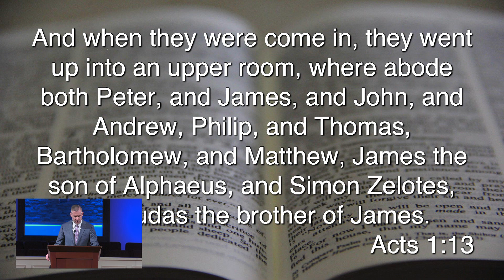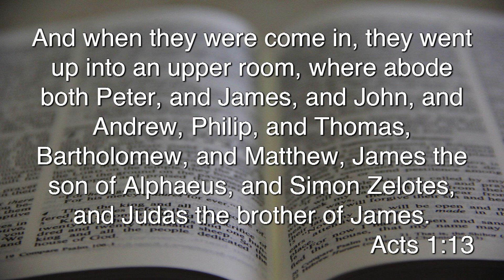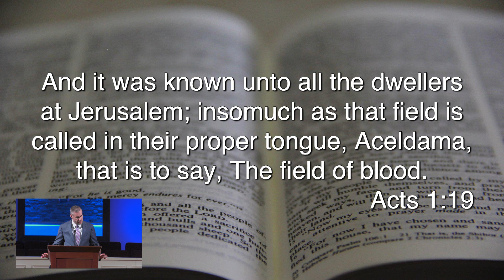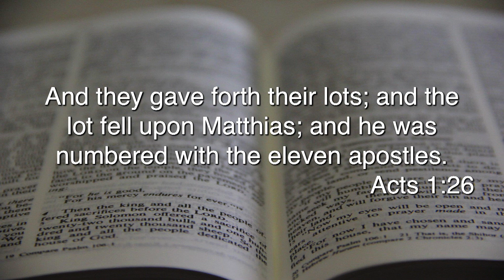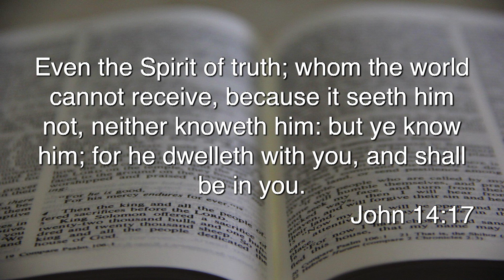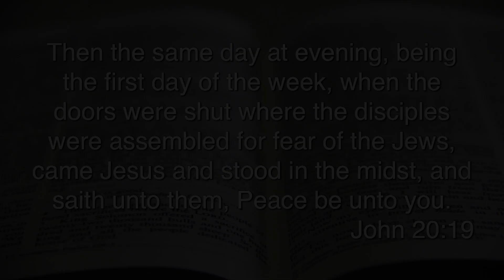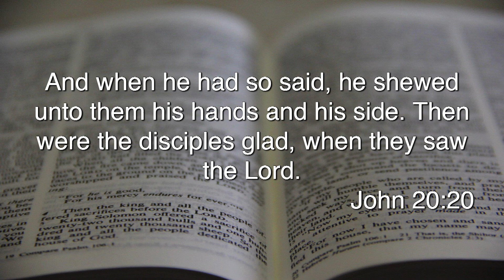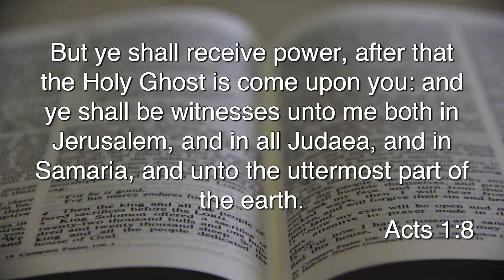2024.01.14 AM - The Cost of Pentecost - Greg Powell